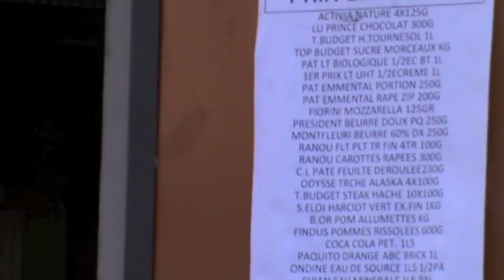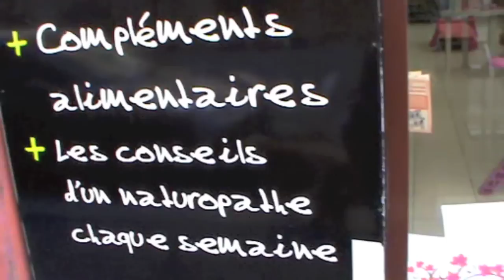Lifestyle Upgrading - Changing Supermarket (Day 41)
When something monumental shifts in our world, everything else starts to adapt to it. Even grocery shopping! In today's InspirAction I switch shopping at a low market Supermarket to a place that makes me feel GOOD when I go there.

*_*_*_*    What is the Money InspirAction Challenge?   *_*_*_*

I'm doing something different with money everyday for a year and blogging about it. Tips, tools, techniques, just being silly with money... you name it I'm DOING IT.

This challenge is inspired by InspirAction, a concept created by Avram Gonzales who did something new everyday for an entire year. Sham'one!